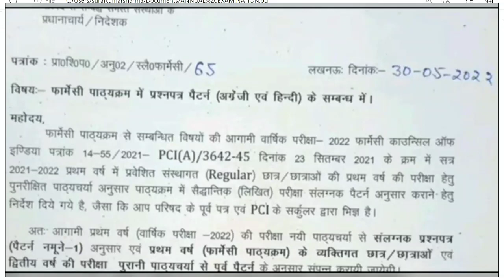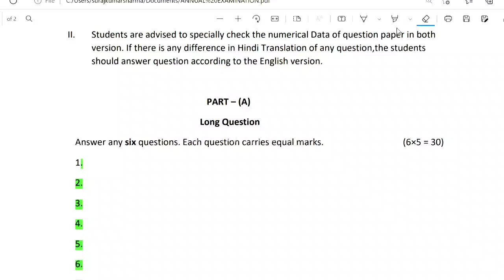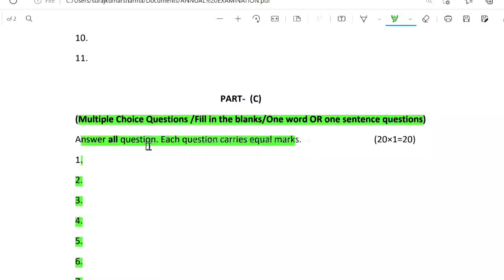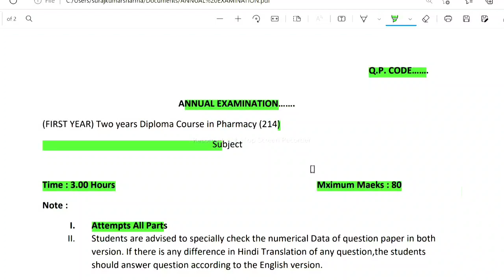D. Pharma New Patern. D. Pharma Examination 2022. D. Pharma Exam News. Adl Pharmacy.